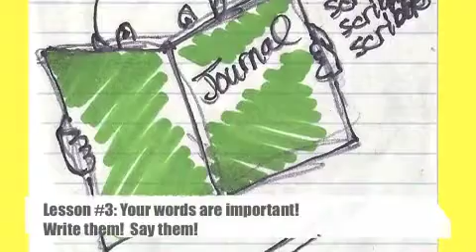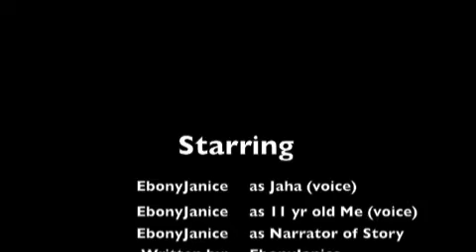Lessons From Jahas House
Inspired by my real life friend Jaha and the summer I stayed at her house. I made this video to encourage little girls to be free... Listen... Watch... Learn. And for women to share the love and wisdom that our big sisters and mothers and grandmothers shared with us. Get Free Girl!